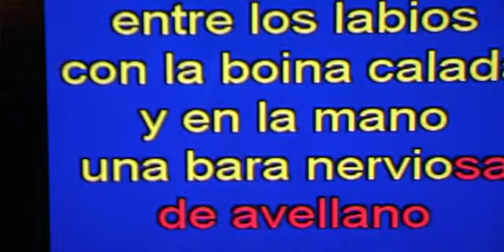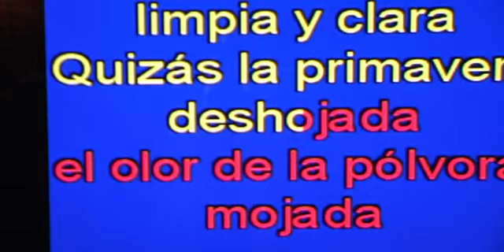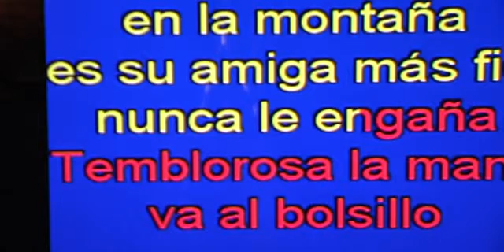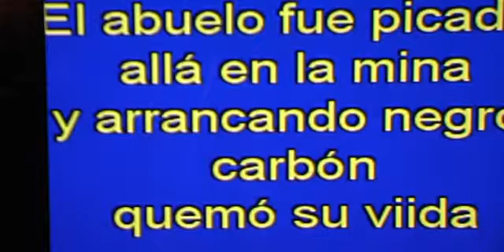El abuelo Victor